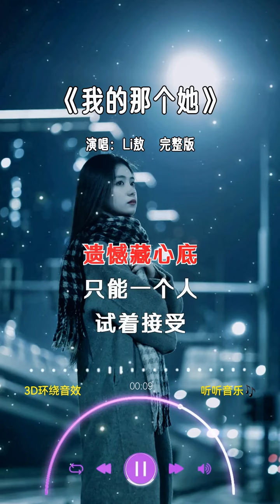Li敖 的《我的那个她》